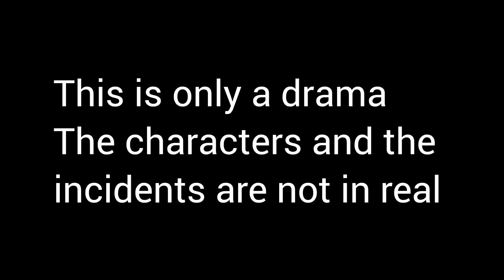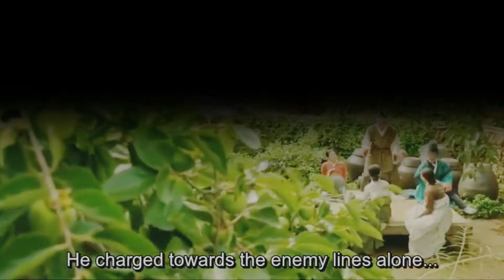Yoon Yi Suh ,Whom I loved all my life- Ahimi mathaka Part: 67 - 3 [100 days my prince]